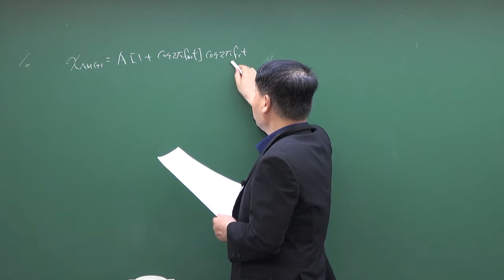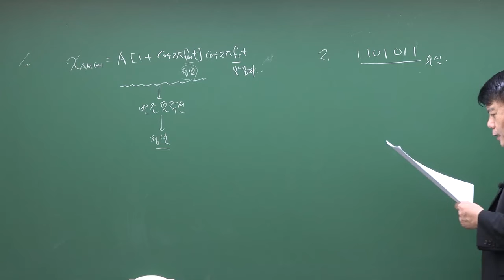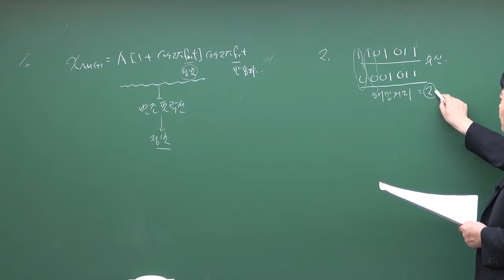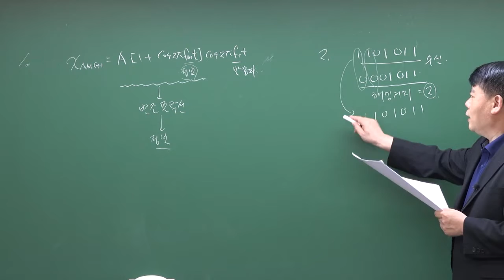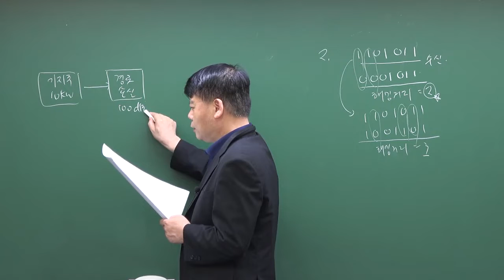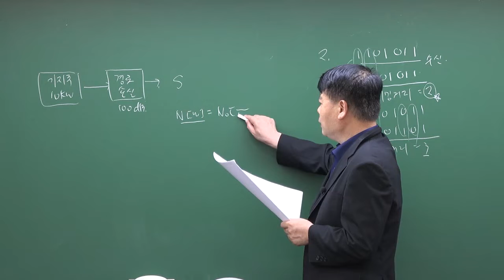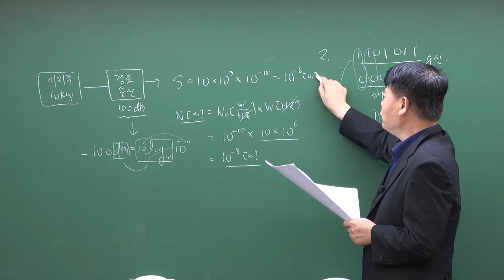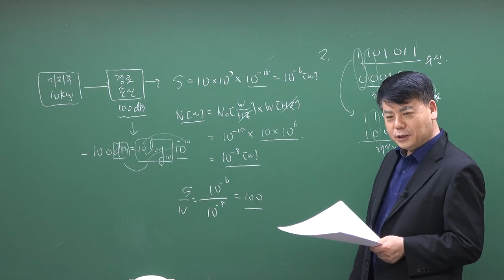7급 통신이론 영역별 기출문제해설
7급 통신이론 영역별 기출문제해설